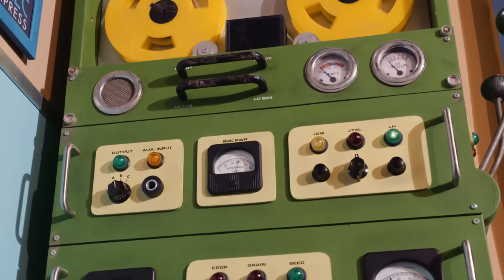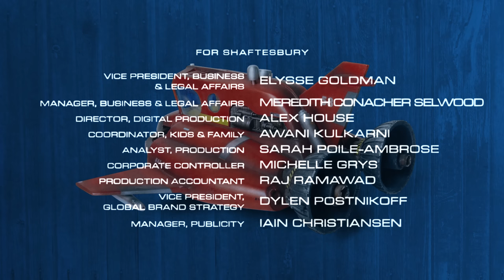Miikshi | Episode Eight Seed of Sound | For Kids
Help Miikshi rescue her friend Chickelyna in Miikshi: The Hay Ewe Rescue, a free AR game for your mobile

Miikshi. She's shy. She's sheepish. And she's going to save the wool!

Filmed with puppets and model miniature effects!

It’s the annual Mibukiville Best Friends Fest, and Miikshi and Chickelyna want to do all the activities! But when Miikshi runs into her old friend and fellow scientist Dr. Grog, they find themselves stuck in Miikshi’s home science lab. Only a true best friend can get them out!